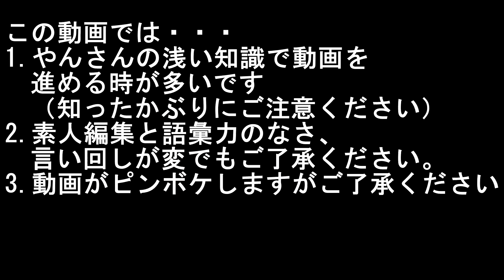おしゃれ上級者の犬のフィギュアがかわいすぎる件について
今日はワンちゃんのフィギュアの紹介です♪
どうもテロップさんです('ω')
今日紹介のミニフィギュアすっごくオシャレでかわいいんですよ(*´▽｀*)
こんなオシャレをノットオシャレ者のやんさんも見習うべきではないのだろうか？ｗ
どんなミニフィギュアかは本編で見てみてね♪

←前回動画はこちらから
⇒次回動画はこちらから